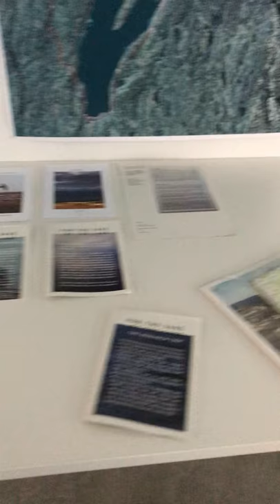Patrik Review 1